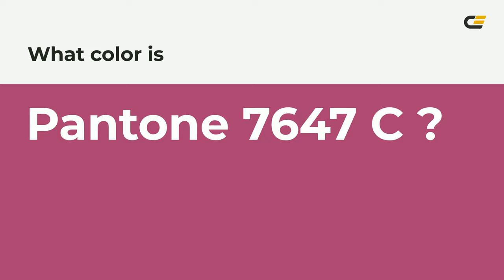color a83d72 hex color - Red color - Cool color a83d72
What color is ? a83d72 hex color - Red color - Cool color a83d72

Hex a83d72 Color Code is also known as color.